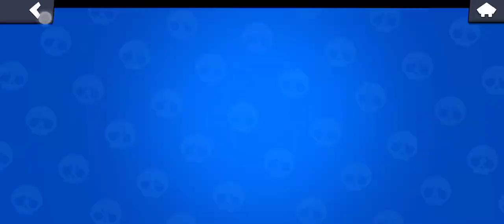πήρα το brawl pass |brawl stars Greek